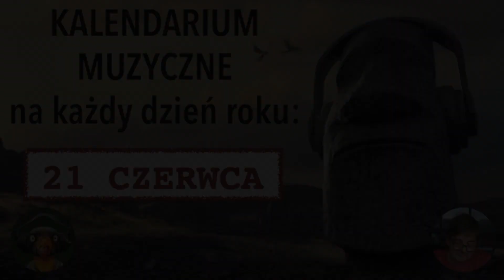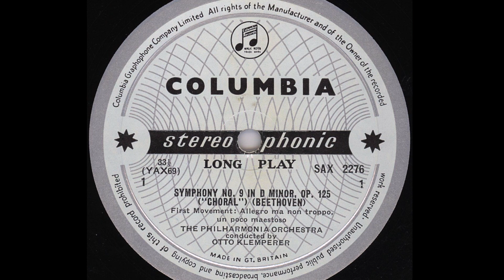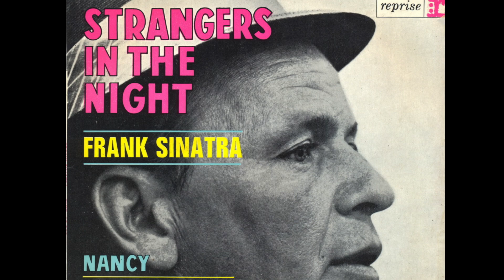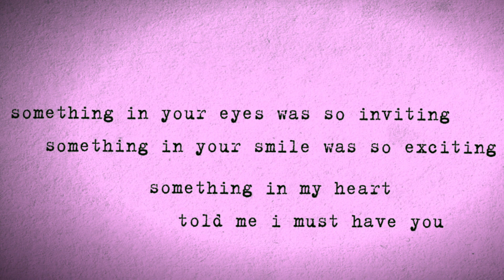Kalendarium Muzyczne: 21 czerwca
Urodzeni: longplay, John Paul Young, Paweł Kuczyński (Republika), Mark Brzezicki (Big Country), Marek Raduli (TSA, Banda i Wanda, Bajmie, Tadeusz Nalepa, Budka Suflera), Manu Chao, “Evita”, “Last Train to Lhasa”.
Zmarli: Bert Kaempfert, John Lee Hooker...

RADIO 7 TORONTO - Kalendarium Muzyczne na 21 czerwca